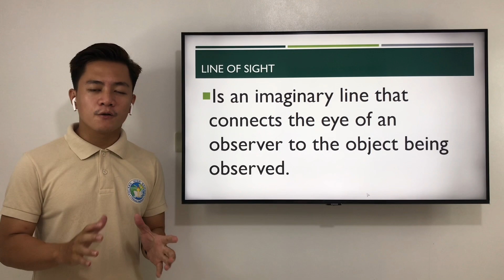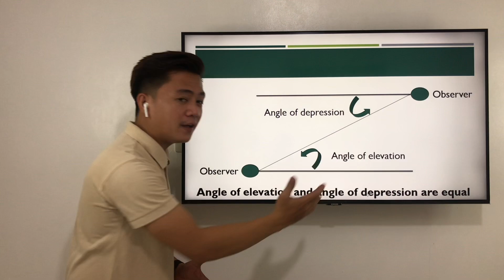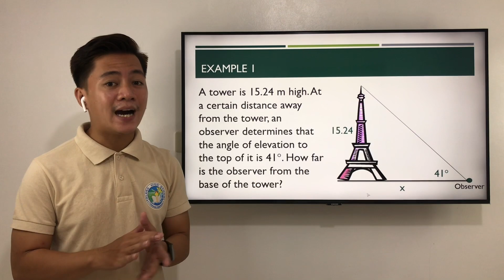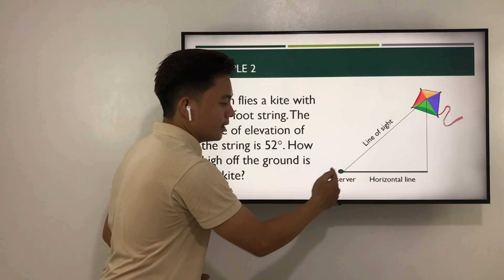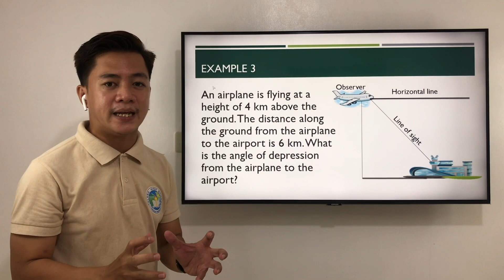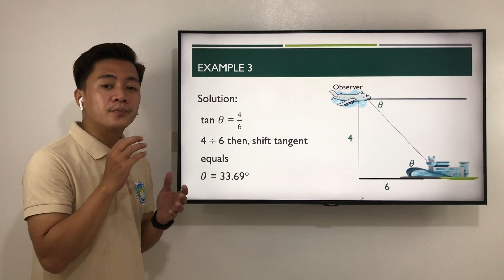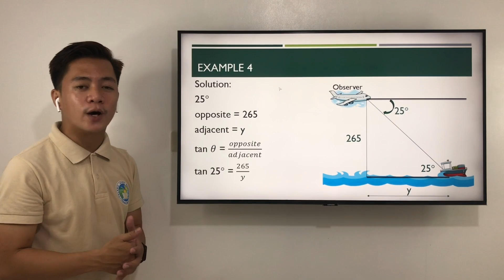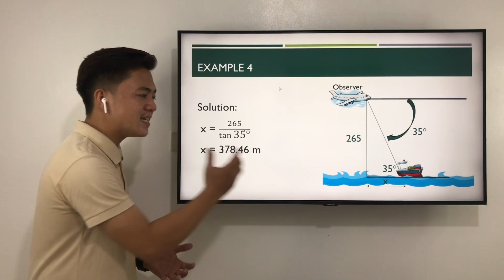Angle of Elevation and Depression Grade 9 Quarter 4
Angle of Elevation and Depression Math 9 Quarter 4
Angle of Elevation and Depression, angle of elevation and depression word problems, angle of depression, angle of elevation, angle of elevation and depression examples, angle of elevation and depression trigonometry, angle of elevation and depression class 10
Solving Real Life Problems involving Angle of Elevation and Depression

Horizontal Line
Trigonometric Ratios